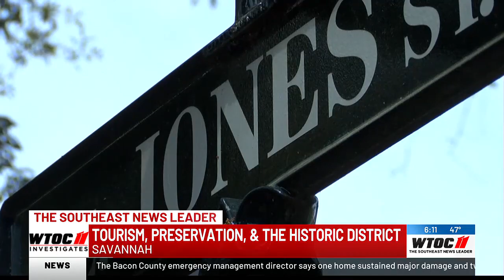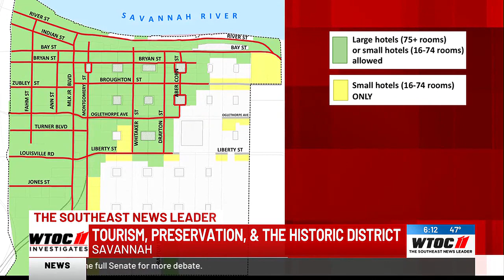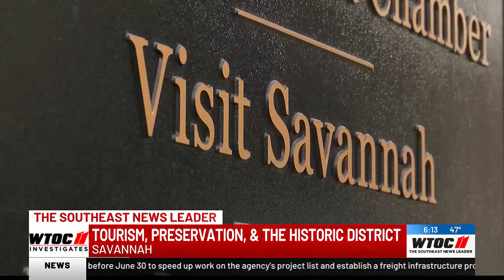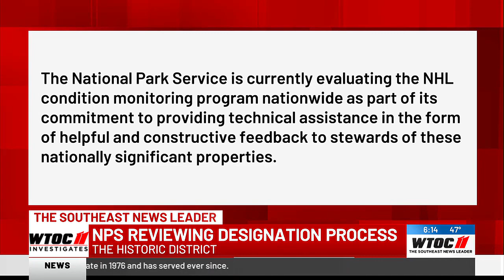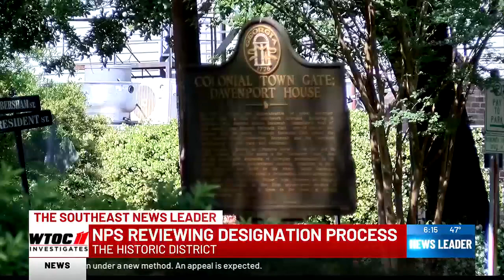Tourism, preservation, and the Historic District